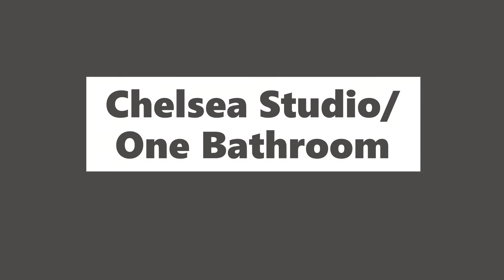Chelsea Studio at Wimbledon Square and Gardens